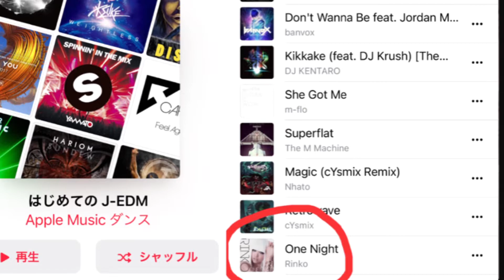10Hシミカバーできた、コンシーラーよりカバー力がある¥600プチプラコンシーラー3️⃣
セザンヌ ストレッチカバーコンシーラー20 ナチュラル系 8.0g 高密着 高カバー 目周り ほうれい線 毛穴 クマ ウォータープルーフ グラム (x 1)
Amazonでご覧ください

ettusais(エテュセ) フェイスエディション (コンシーラー) 01 ライトベージュ クマ・色ムラ・ニキビ跡に チップ式 4g

キャンメイク カラーミキシングコンシーラー01 ライトベージュ 3.9g

Amazon | ザ セム(The saem) カバーパーフェクション チップコンシーラー(SPF28/PA++) 0．5 [並行輸入品] | ザ セム | コンシーラー 通販

カネボウ メディア スティックコンシーラーR UV ナチュラルベージュ SPF39 PA+++ (3.0g) コンシーラー media

Amazon | カネボウ メディア コンシーラーS ライトベージュ | メディア | コンシーラー 通販

Rinko の曲"One Night"が、apple music のプレイリスト、初めての J-EDMで、ラストソングに選ばれました‼️

アーティストとして体験したアンチエイジング、節約美容、ライフスタイルの経験をお話し
てます。